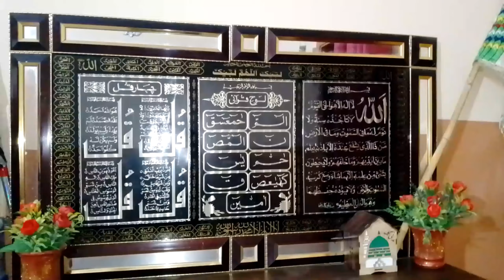jumma Mubarak Ali ki birthday